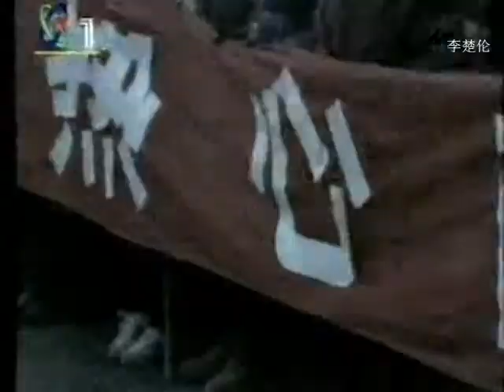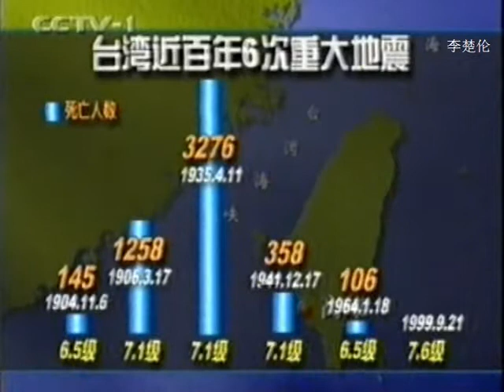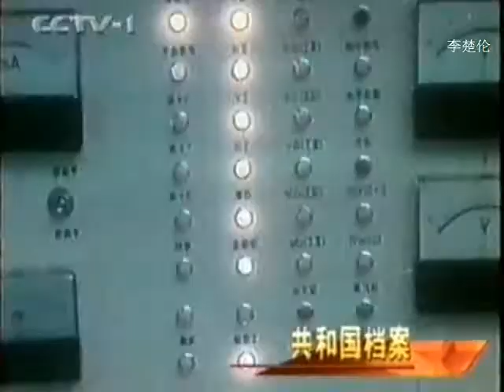台湾省大地震 中国人民改革时代山水情 CCP Chinese get rich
DOC CCTV 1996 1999 TAIWAN DI ZHENG